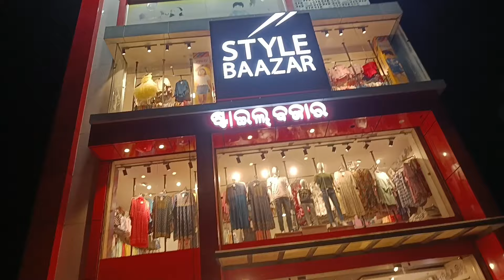ଆଜି ପ୍ରଥମ ଥର ବାନେଇଲି babu ଙ୍କ ପାଇଁ tiffin 😊